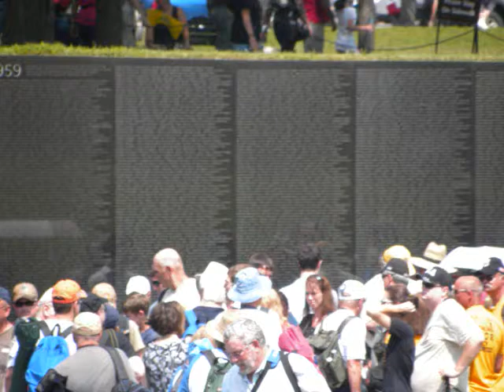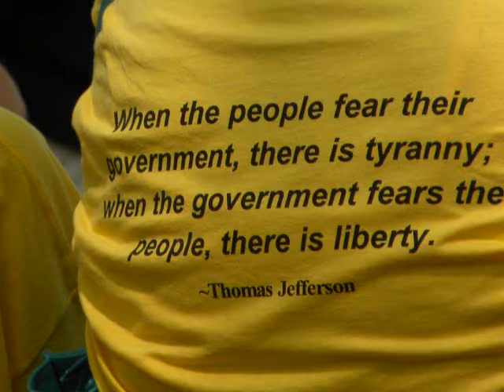Glenn Beck's...Restoring Honor Rally Washington, D.C. 8-28-2010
On 8-28 my Husband John and I went to the Restoring Honor Rally which was held in Washington D.C. at the foot of the Lincoln Memorial. there we gathered with 500,000 other Americans standing shoulder to shoulder with others who enjoyed the three hours of celebrating the uniqueness of this great land. It was a wonderful day and one we surely will never forget...I hope this video can bring to you the sights and sounds and uplifting feeling of that day! May it always live in your heart and may you always remember how special this country is!